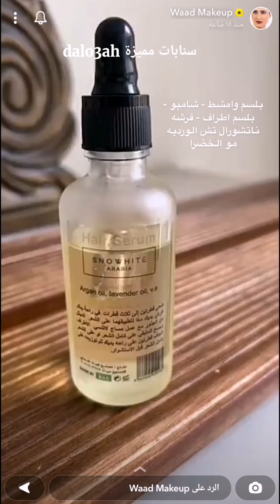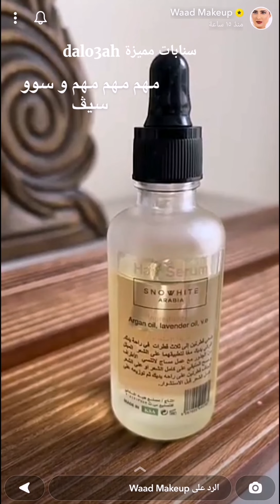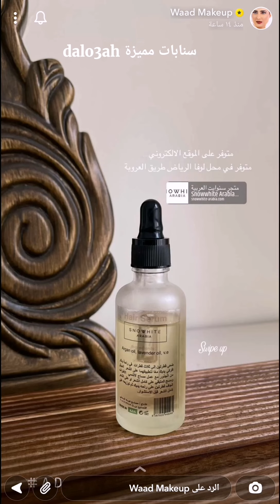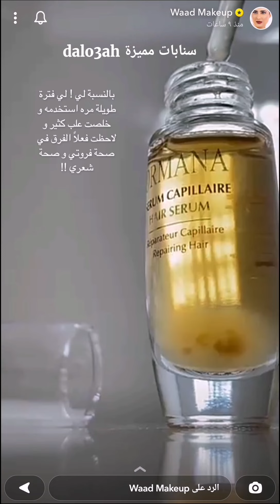روتين عنايتي بشعري قبل وبعد وضع الماسكات وبعد الشاور ✨ وعد التركي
روتين عنايتي بشعري قبل وبعد وضع الماسكات وبعد الشاور ✨ سناب وعد التركي ...
مشاهدة ممتعة..
عناية بالشعر,
طريقة عنايتي بشعري,
عناية بالشعر قبل الاستحمام,
منتجات العناية بالشعر,
الشعر الكيرلي,
الشعر الويفي,
علاج هيشان الشعر,
تخفيف نفشة الشعر,
زيادة كثافة الشعر,
منتجات علاج الشعر,
ترطيب الشعر,
ترميم الشعر,
عناية بالشعر بعد الاستحمام,
الشعر الجاف,
عناية قبل الماسك,
ترطيب الشعر الجاف,
روتين عنايتي بشعري,
روتين العناية بالشعر,
روتين العناية بالشعر الجاف,
روتين العناية بالشعر بعد الحمام,
سنابات عناية,
سنابات مفيدة,
سنابات مميزة dalo3ah,
ماسك,
ماسكات,
خلطة,
خلطات,
وصفة,
قناع,
الشعر,
عنايتي,
عناية,
سناب وعد التركي,
سنابات وعد التركي,